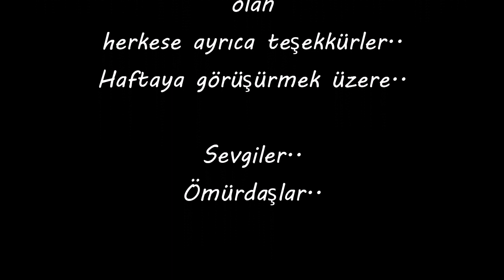KARİA YOLU TÜRKEVLERİ ÖREN ALATEPE KÖYÜ ETABI - TÜRKİYE'NİN EN UZUN YÜRÜYÜŞ ROTASI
Bodrum'dan Akyaka'ya yürüyüş ve çadır kampımızın 4. günü yayında. Keyifli seyirler dileriz.. Yorumlarınızı eksik etmeyin. Sevgiler :)